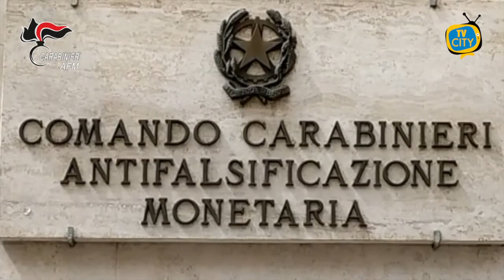Traffico di stupefacenti in carcere: in manette 9 persone - VIDEO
Nell'ambito di un'indagine coordinata dalla Procura della Repubblica di Napoli Nord, i Carabinieri del Comando Antifalsificazione Monetaria di Roma hanno dato esecuzione ad un’ ordinanza di custodia cautelare, emessa dal GIP del Tribunale di Napoli Nord, nei confronti di 9 persone (n. 3 in carcere, n. 4 degli aa.dd. e n. 2 dell'obbligo di presentazione alla pg) di età compresa tra i 21 e i 43 anni, residenti nella province di Napoli e Caserta, per traffico di sostanze stupefacenti aggravato.

L'indagine, iniziata lo scorso mese di aprile, trae origine da altra attività condotta dai Carabinieri del Comando Antifalsificazione Monetaria di Roma, nel corso della quale emergeva la disponibilità di una utenza telefonica cellulare da parte di due detenuti della casa circondariale “G. Salvia” di Napoli Poggioreale.

Le attività investigative hanno consentito di raccogliere gravi indizi di colpevolezza a carico degli indagati e di ricostruire il modus operandi.

Secondo l'ipotesi accusatoria avvalorata dal GIP, due detenuti - intrattenendo contatti telefonici con l'esterno - riuscivano a farsi inviare pacchi postali al cui interno, tra i generi alimentari, venivano occuitati quantitativi di hashish che poi provvedevano a distribuire all'interno della struttura Penitenziaria avvalendosi della complicità di altri due detenuti.